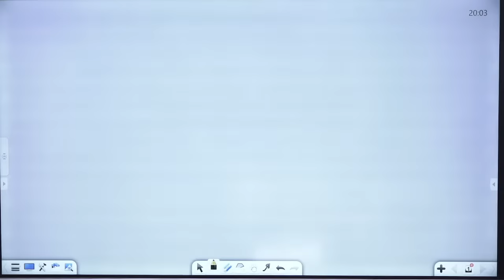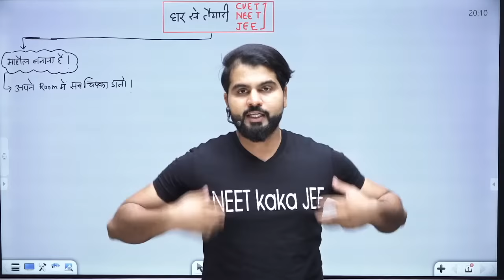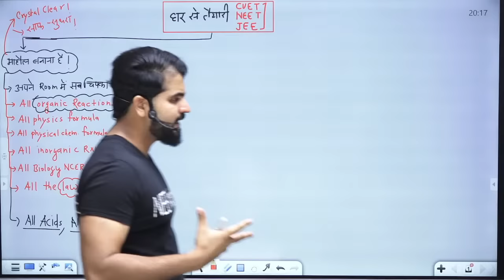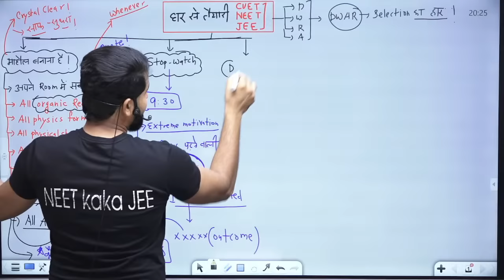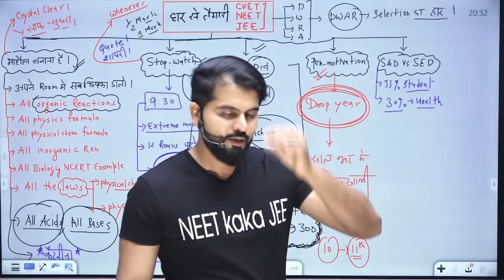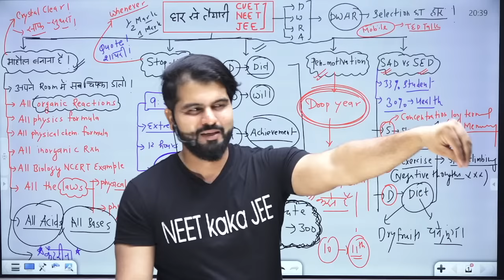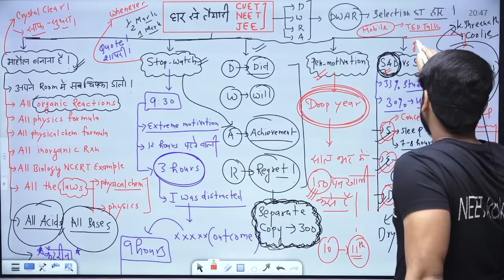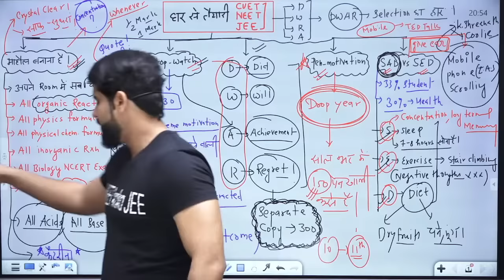A Complete Planning Of NEET-2025 2026 2027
A Complete Planning Of NEET-2024

✒️ NCERT Word to Word PHYSICS Q-Bank

✒️ NCERT Word to word NEET Biology Q-Bank 2.0 || 2023 Edition with Solution

✒️NCERT Word to Word In-organic Chemistry Q-Bank

✒️NCERT Word to Word Organic Chemistry Q-Bank

🩺 NEETKAKA JEE Amazon Store -
DWAR || Daily War Diary for Aspirant

Ncert Nichod Biology 2.0

NCERT Nichod Chemistry - Hindi Version -

NCERT Nichod Physics -